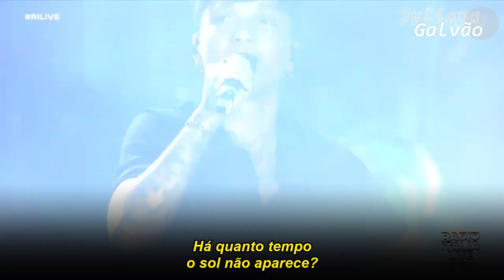Ultimo - Altrove (tradução)